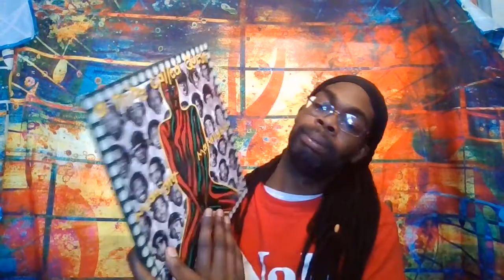winks channel episode vinyl talk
A tribe called quest 2 vinyl
LL Cool J RADIO
talent show
new music